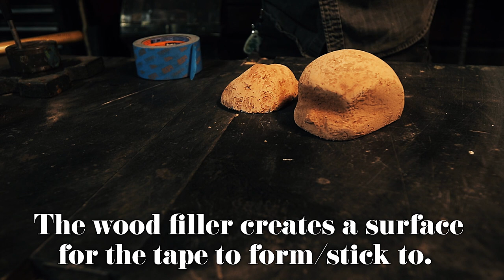Making a puppet: Lil Cap. The Muppirate.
In the last video, you saw this floofy blacksmith make the Dual Glaive. Now, see how he was created. Completed without a single stitch sewn.

Because Barge Cement is great.

Material and Tools:
Barge Cement
Upholstery Foam
Craft Wire
Ryobi Glue Gun